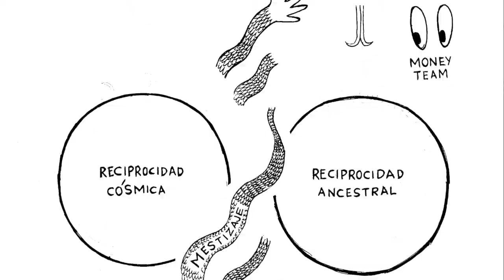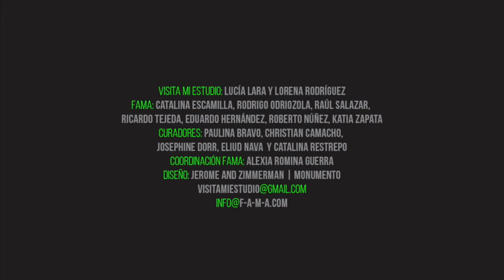Visita mi estudio Jaime Ruiz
Desde su estudio en la colonia Tabacalera en la Ciudad de México, el artista visual Jaime Ruiz, donde nos habla de su trabajo en donde genera un imaginario propio mezclando personajes con deidades mesoamericanas que resultan en híbridos entre el mestizaje colonial y lo contemporáneo.